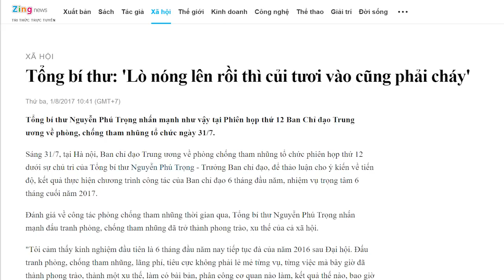N.P Trọng bật đèn xanh, Nguyễn Văn Nên vờn Lê Thanh Hải